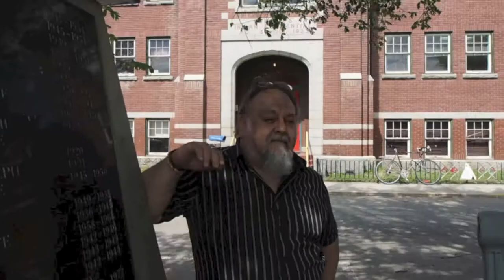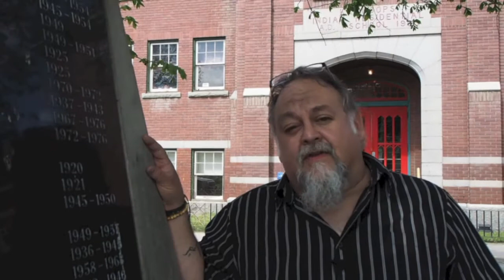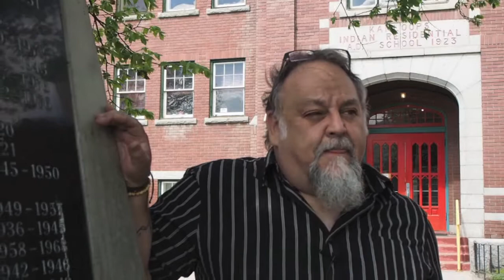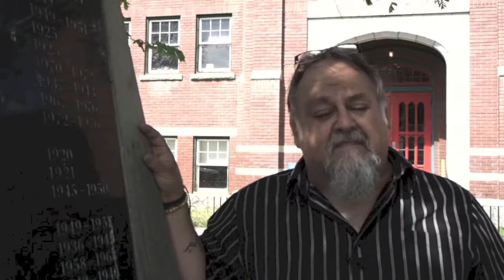Picard's The Dark & The Wounded at Kamloops Indian Residential School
In 2014, James Picard continues his world tour of The Dark & The Wounded multimedia event. Picard continues to cast light on parts of our history and humanity that are difficult face. Acknowledging these parts of us are essential to our healing and ensuring our history does not continue to repeat itself.